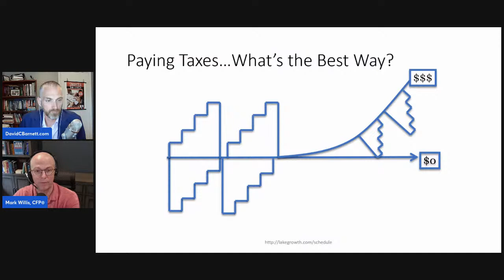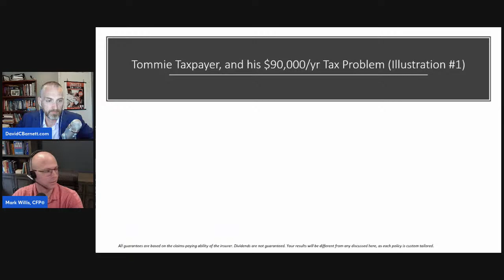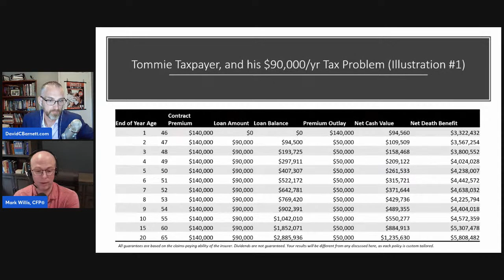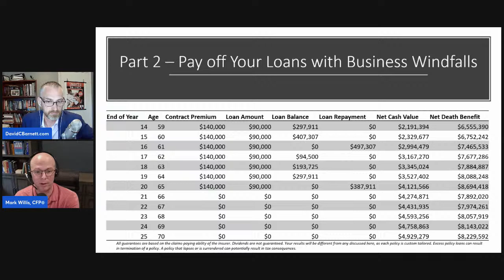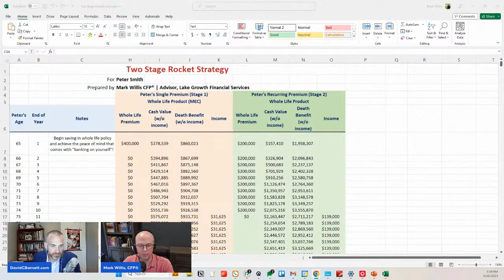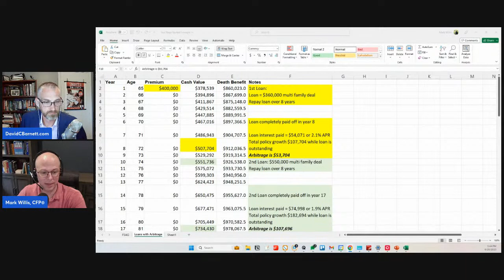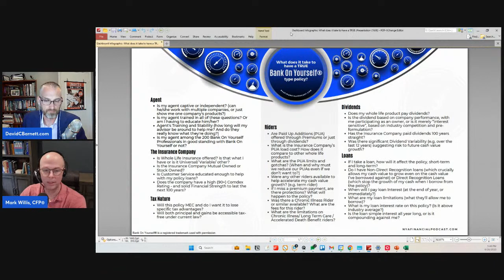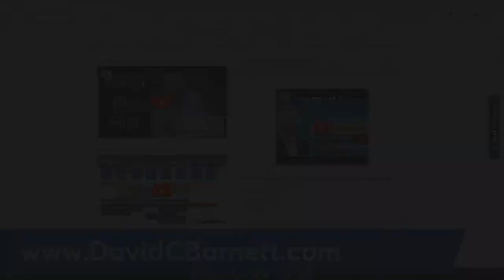Live Bank on Yourself – Viewer Success Stories with Mark Willis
New Livestream guest- Mark Willis of Lake Growth Financial Services
I’m happy to have Mark Willis come back for a 6th time to join me on a live broadcast.
Mark helps people better manage their financial resources through the Bank On Yourself Insurance System.
Tune in and as we’ll be discussing how people in my audience just like you have used this system.
This is a ‘must see event’ for anyone wanting to better manage their finances in their personal or business life.

Mark Willis of Lake Growth Financial Services. Build an equity asset that is guaranteed to grow over time, never lose value and give you access to liquidity whenever you need it without having to qualify for credit- EVER. Learn more and sign up for a no-obligation consultation